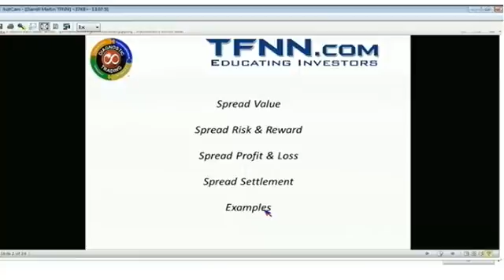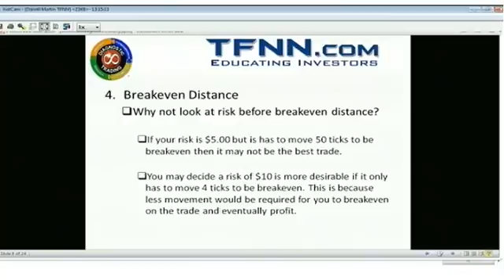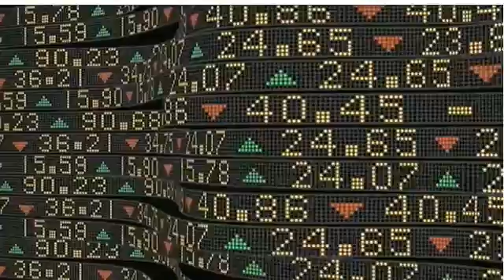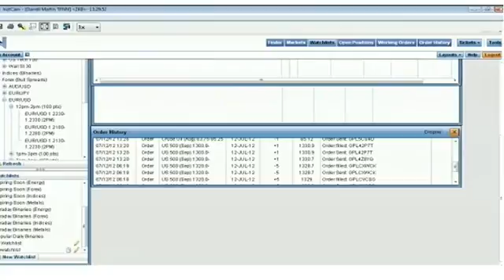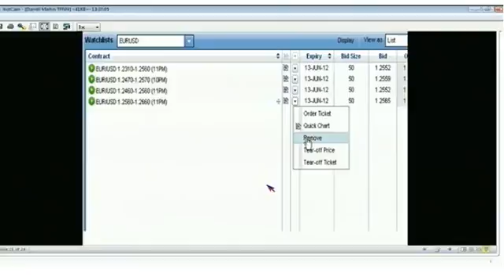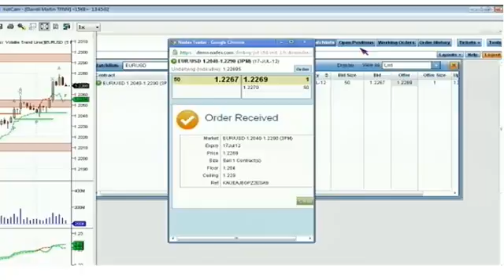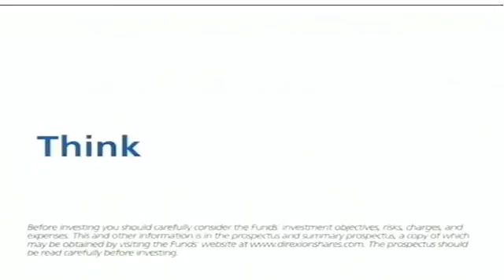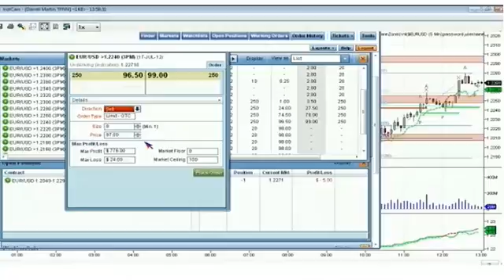July 17th 2012 Diagnostic Trading Hour with Darrell Martin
July 17, 2012 edition of The Diagnostic Trading Hour with host Darrell Martin.